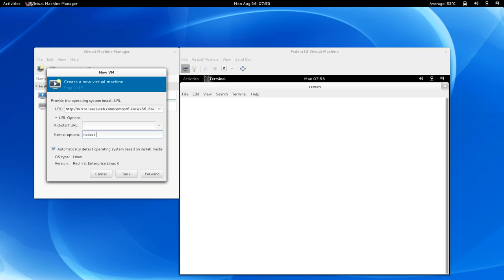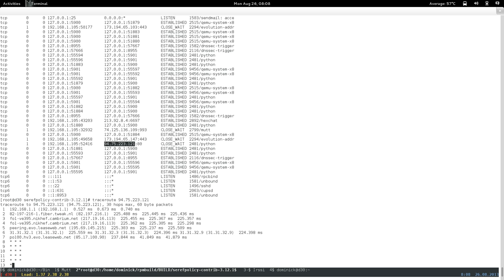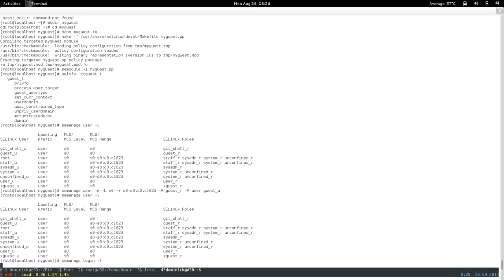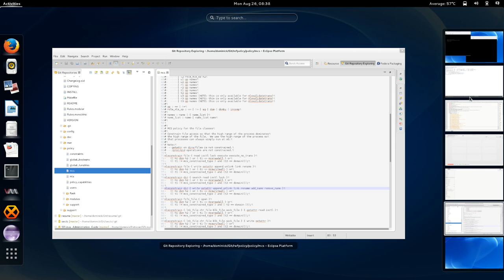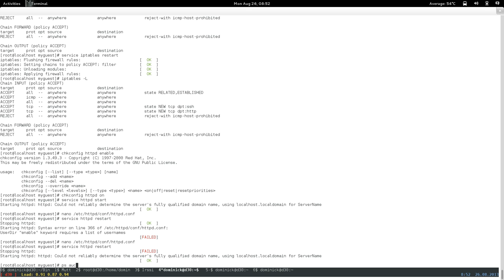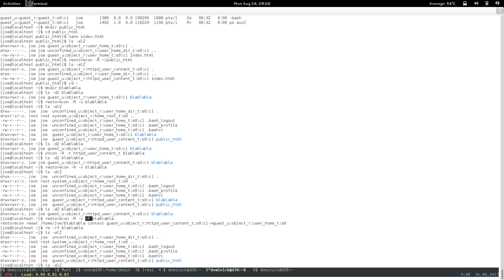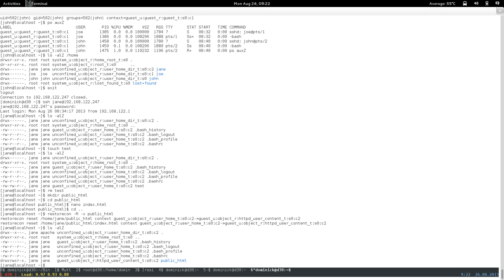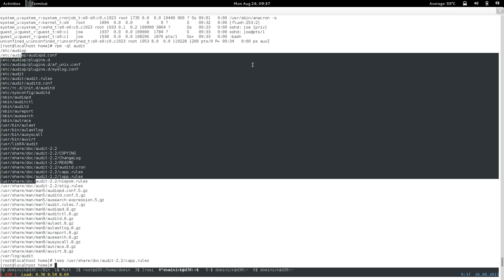SELinux EL6.4 Mass hosting with login shell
Note: the first 2 minutes have low sound volume, but after that volume goes up!

Enforce integrity by associating the guest_t restricted ssh-only login user domain to users
Enforce compartmentalization by associating the mcsuntrustedproc type attribute security identifier to the guest_t type security identifier, and by associating unique categories to each user

Quick mention; Enforce availablity with Linux Control Groups by assigning CGroup identities to users, and by specifying which system resources CGroup identities can use
Uses libcgroup, cgconfig, cgrulesd

Quick mention: auditing/monitoring is important.  Linux Audit very powerful audit suite. Check out some of the example audit rules shipped with the audit package!

These are just a few tools in the tool box, use all tools at your disposal to achieve optimum security